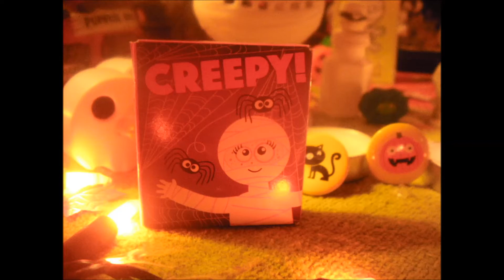Mummies day in halloween town! :) Wrapped up in halloween spirit! :)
Mummies Day in Halloween Town! :) We're wrapped up in the halloween season fun, spirit, and frighten-citement! :) Bwahahaha! :) Greetings, from Halloween town, on this sweet classic, and golden day 3 of the halloween season! :) We welcomed the Mummies into halloween town today, for some spook-tacular celebrations! :) All of our halloween town friends gathered at the haunted movie theater, for a very special featured presentation showing ,of the halloween classic, "Halloween 3, Season of the witch" :) The horror-ween movie fest, celebrating 31 days of spook-tacular, BOO-eautiful halloween :) it's free poporn, candy, and drinks day at the haunted movie theater :) i'm having some blue ghoul-aid! :) bwahahaha! :)  i'm having so much fun, sharing my halloween town with everyone :) my halloween town is glowing bright, with the awesome spirit of the season :) Spirited moments, from day 3 of the halloween season, as halloween town is rockin and pumpkin rollin with all of the festivities, and traditions of the season :)
Music  Credit.
Song, "Fight for Metal", written, performed, and owned by, Cabal Mind. Amazing music, and incredible sound :)